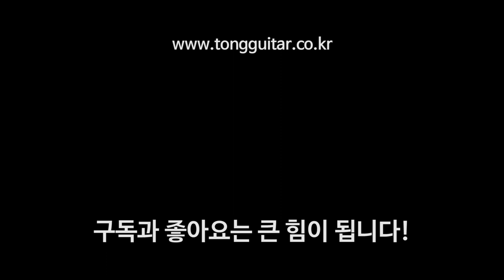[마틴 올솔리드 대전] 마틴기타 D28 VS 마틴기타 DRS2 By 통기타이야기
00:00 D28 코드 사운드
00:47 D28 스트럼 사운드
01:15 DRS2 코드 사운드
02:02 DRS2 스트럼 사운드

마틴의 올솔리드 두 모델입니다.

마틴하면 떠오르는 모델. USA산 D-28.
가성비 좋기로 유명한 멕시코산 DRS2.
USA마틴과 멕시코 마틴의 올솔리드 차이.
직접 들어보세요!